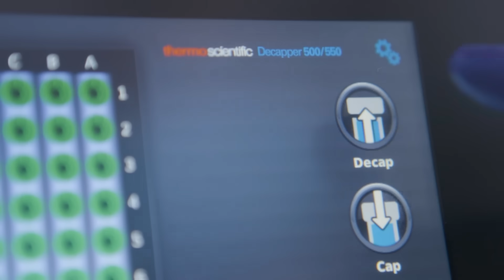Thermo Scientific Biobanking Solution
Video highlights Thermo Fisher Scientific committement to being a partner with biobanking organizations